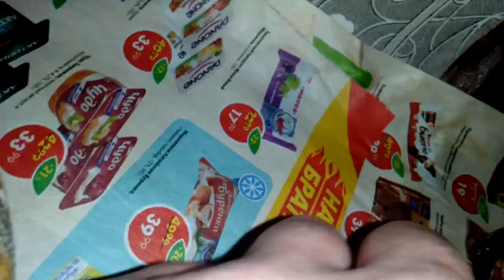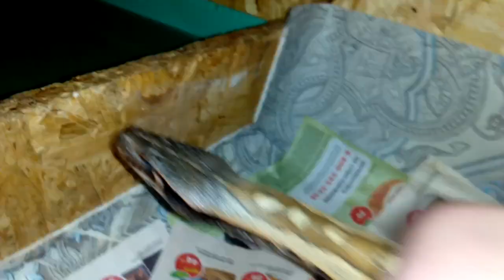Откуда берутся змеи???